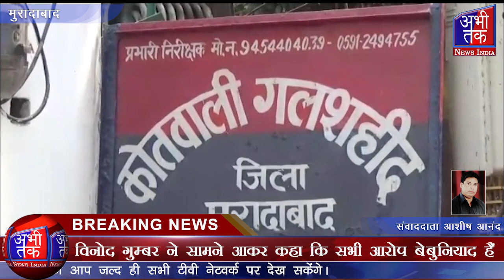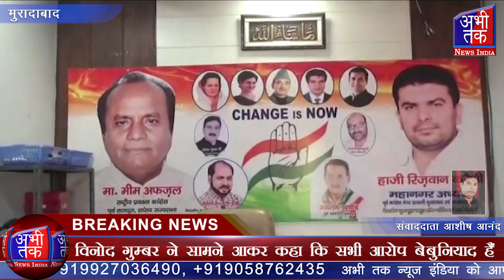कोंग्रेस महानगर अध्यक्ष पर छेड़छाड़ के आरोप में एफआईआर दर्ज | Abhi Tak News